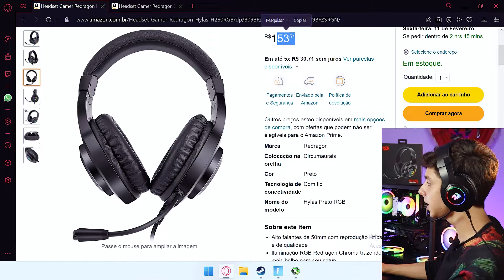HEADSET GAMER REDRAGON BARATO PARA JOGOS - PC, CONSOLE E MOBILE 2022 - REDRAGON HYLAS H260RGB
🛑Comprando pela Amazon aqui no Brasil com garantia.

Fala Gamers, blz? Se liga nesse lançamento de Headset Gamer da Redragon, é um dos baratinhos que veio para competir com outros headsets de peso! Vou deixar dois links pra quem gostar.

🛑Comprando pelo Aliexpress se quiser economizar um pouquinho.

OUTROS PRODUTOS QUE RECOMENDO:

Headsets:
+ Custo Beneficio

Teclado Mecanico
+ Custo Beneficio

Mouse Gamer
+ Custo Beneficio